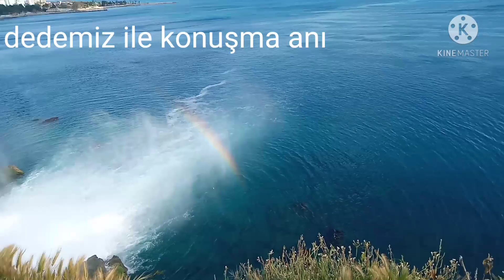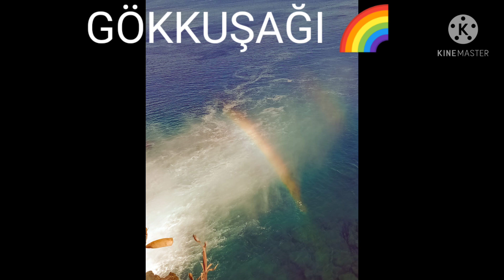Antalya Düden şelalesi - Düden şelalesi'nin dibinde gökkuşağı çıkmış - harika manzara resimleri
Hepinize merhaba arkadaşlar bu videomuzu size kısaca özetleyelim aslında biz bu videoyu önceden çektik. Biliyorsunuz sizlere video paylaşmıştık zaten Antalya'ya tatile gittik. Bu videoyu da o zaman çekmiştik. Daha yeni yükleme fırsatı bulduk. Antalya Düden şelalesi'ne gittik. Antalya Düden şelalesi'nin dibinde Bir gökkuşağı çıkmıştı su ve güneş'in birleşmesi ile oluşan bir gökkuşağı. Süper manzara görüntüleri yakaladık. Bu videomuzda bu şekilde oldu. İnşallah videomu beğenmişsinizdir. Sizler için elimizden geldiği kadar güzel videolar paylaşmaya çalışıyoruz. Videolarımızı sonuna kadar izleyen ve videolarımıza beğeni atan herkese yorum atan herkese çok teşekkür ederiz. 😊 sizleri çok seviyoruz ☺️